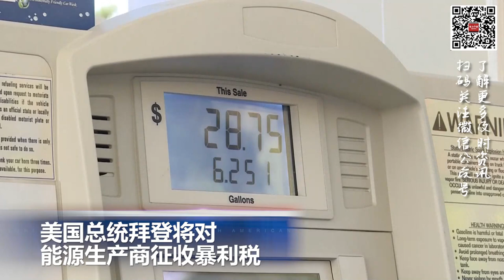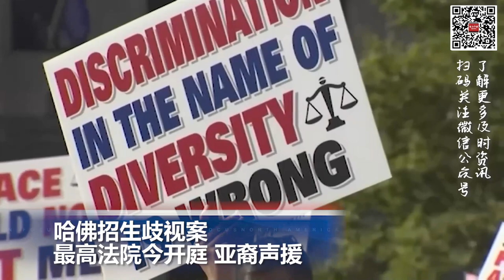万圣节期间警惕大麻糖果; 哈佛招生歧视案亚裔声援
00:00  片头

00:06  美国总统拜登将对能源生产商征收暴利税

00:43  哈佛招生歧视案 最高法院今开庭 亚裔声援

01:51  万圣节期间 警惕大麻糖果

02:30  洛杉矶国际机场危险品洩漏 4人接受治疗 1人情况危急

03:15   印度百年吊桥坍塌 致141人遇难